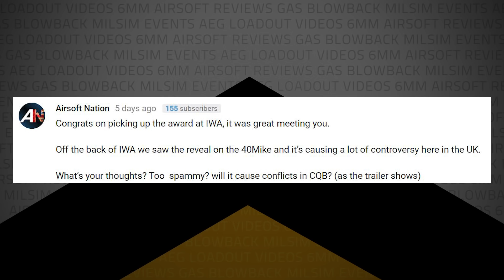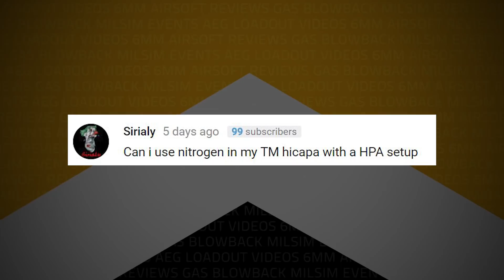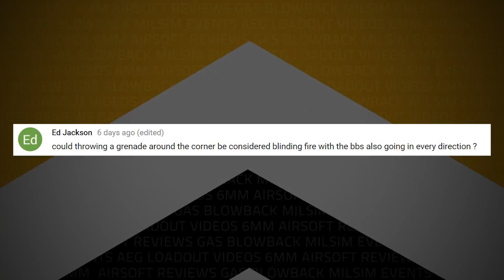Will this New Product Start Fights at Airsoft Fields? | Airsoftology Q&A Show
Tippmann Mail Call:

1:42 - Is the 40 Mike from Airsoft Innovations destined to be a game changer or a fight starter in airsoft?

5:04 - Can I use Nitrogen in my HPA tapped GBB?

6:46 - What are your thoughts on AEP airsoft guns?

9:00 - Could tossing an airsoft grenade around the corner
 be considered blindfiring?

Code Red Headsets Video of the Week:
11:06 - Curb Your RPS - OC Airsoft